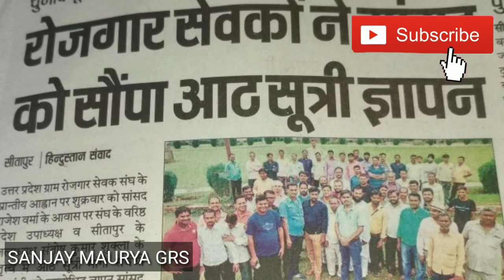बकाया मानदेय के भुगतान ना होने से नाराज ग्राम रोजगार सेवकों ने एक दिवसीय किया धरना प्रदर्शन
रोजगार सेवकों ने सांसद को सौंपा 8 सूत्री ज्ञापन चुनाव पूर्व किया वादा पूरा करने की उठाई मांग संवाद सूत्र सीतापुर हिंदुस्तान संवाददाता सीतापुर से प्राप्त सुचना के अनुसार उत्तर प्रदेश ग्राम रोजगार सेवक संघ के प्रांतीय आवाहन पर शुक्रवार को सांसद राजेश वर्मा के आवास पर संघ के वरिष्ठ प्रदेश उपाध्यक्ष युवा सीतापुर के जिला अध्यक्ष संतोष कुमार शुक्ला के नेतृत्व में 8 सूत्री मांग के संबंधित मुख्यमंत्री को संबोधित ज्ञापन राजेश वर्मा को सौंपा सांसद ने समस्याओं के निराकरण का आश्वासन दिया है ज्ञापन सौंपने में पूर्व जनपद के समस्त विकासखंडों से ग्राम रोजगार सेवक सभा में एकत्र हुए बैठक की अध्यक्षता जिलाध्यक्ष संतोष शुक्ला ने की संतोष शुक्ला ने कहा कि चुनाव प्रचार के दौरान उप मुख्यमंत्री माननीय केशव प्रसाद मौर्य ने आश्वासन दिया था कि प्रदेश में भाजपा की सरकार बनने पर समिति बनाकर ग्राम रोजगार सेवकों की समस्याओं का समाधान किया जाएगा मोहनलालगंज के सांसद कौशल किशोर भाजपा के प्रांतीय राष्ट्रीय नेतृत्व की सहमति के उपरांत संगठन को लिखित आश्वासन दिया था कि भाजपा सरकार बनने पर ग्राम रोजगार सेवकों को राज्य कर्मचारी का दर्जा दिया जाएगा जिससे प्रभावित होकर 38000 ग्राम रोजगार सेवकों एवं उनके परिवारों के सदस्यों ने भाजपा को जिताने का कार्य किया था जिताने में अपना भरपूर सहयोग और समर्थन प्रदान किया बैठक में मोहम्मद सिद्दीकी परमेश्वर चौहान मोहम्मद जुबेर लाल रावत श्रावस्ती महेंद्र बस्ती सदर सुखनंदन यादव संजय वर्मा कौशल शर्मा सुधीर सिंह बृजेश मिश्र समेत हजारों रोजगार सेवक मौजूद रहे